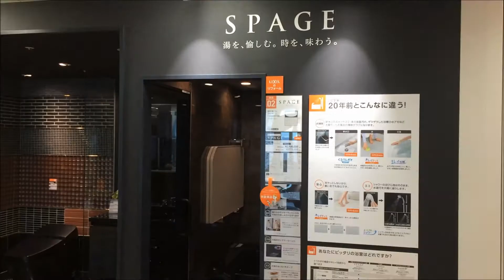浴室リフォーム リクシルシステムバス 「スパージュ」 八尾市【株式会社ＭＩＭＡ】